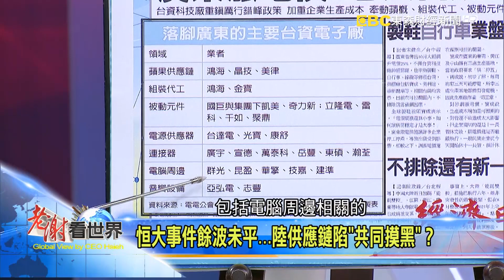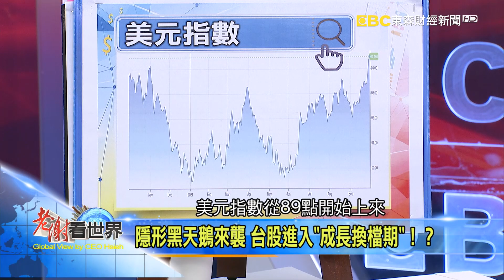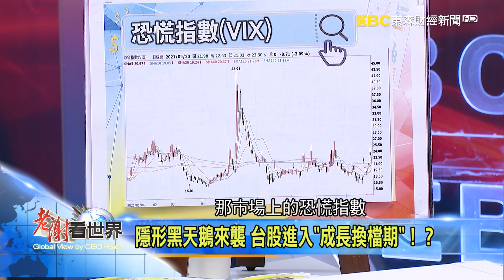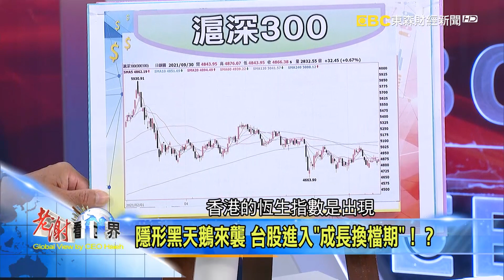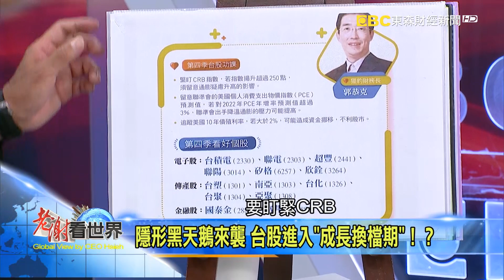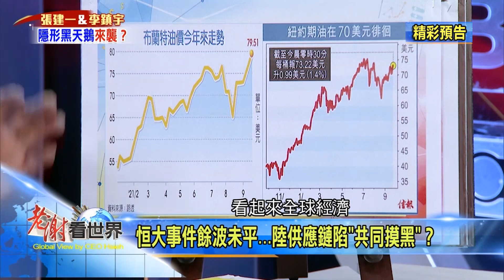恒大事件餘波未平…陸供應鏈「共同摸黑」？《@CEOHSIEH 》2021.10.02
主題：恒大事件餘波未平…陸供應鏈「共同摸黑」？

節目首播時間：每週六 晚 間19：00－20：00